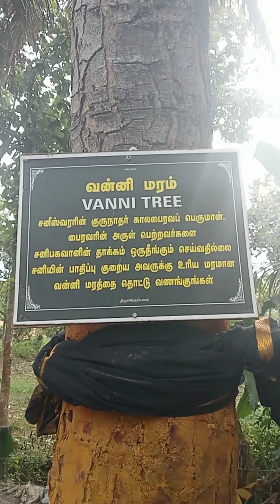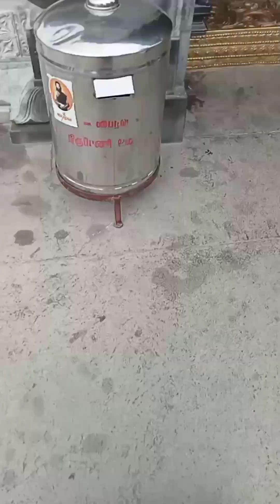காலபைரவர் தரிசனம் 🙏🙏🙏🙏# காலபைரவர் 🙏🙏🙏🙏🙏